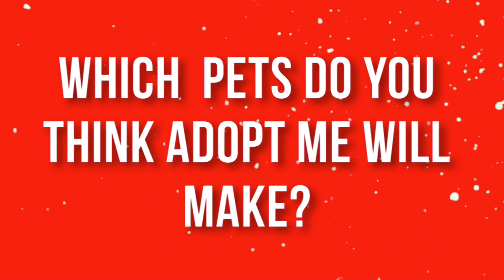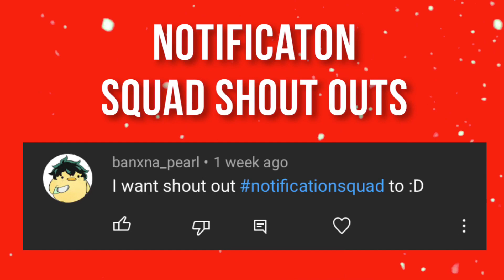ADOPT ME CHRISTMAS EVENT 2020 CONFIRMED 🎅🏼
☆ open me ☆ ( ◠‿◠ )

Hello Honey Squad! Hope you are all good and safe! Today I am talking about Adopt Me confirming that there will be a Christmas event this year! I will also be showing some pet drawings.
- Star 🧸🍯

🧸My Instagram! Go follow me if you can

✨The game I’m playing!